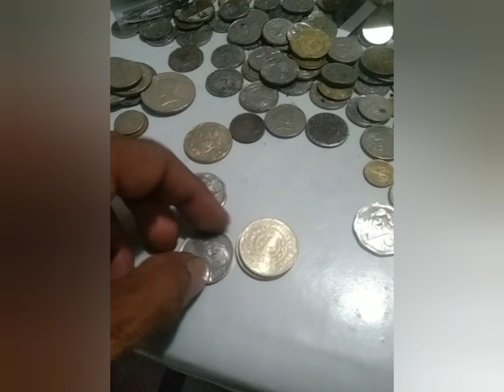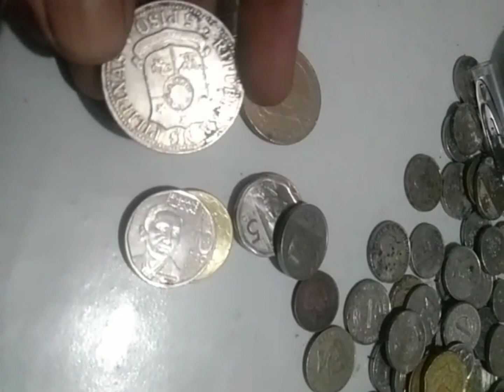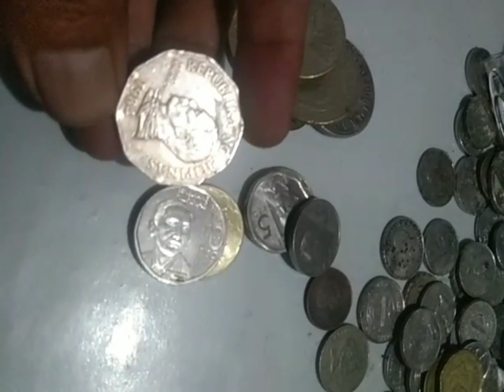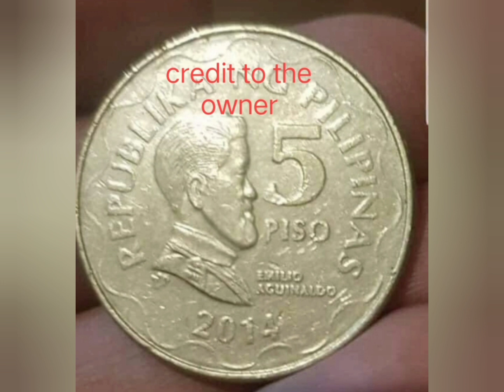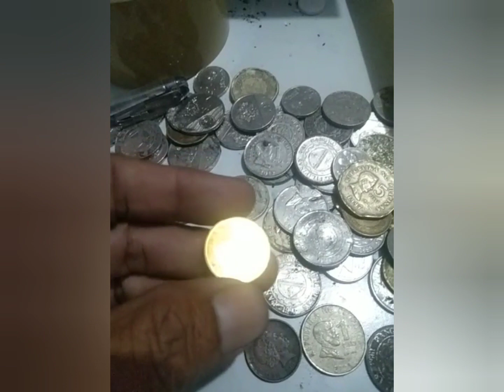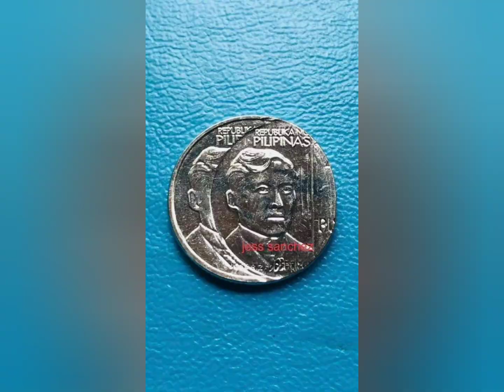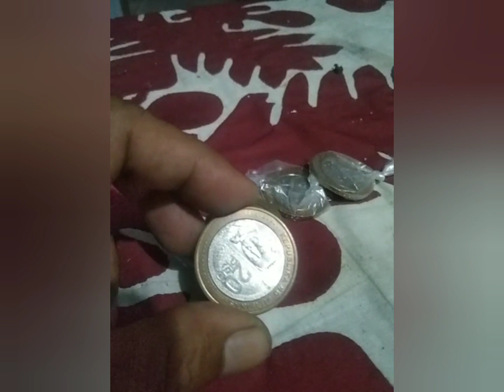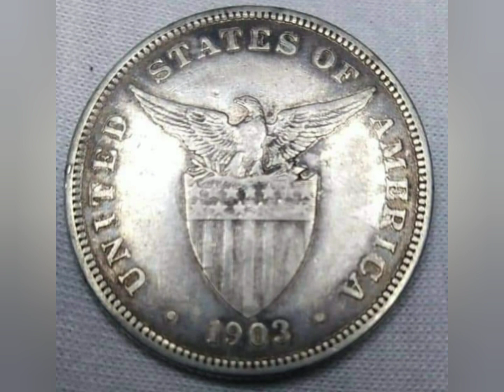mga baryang binibili at hindi.iwas fake blogers scummer.alamin.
mga baryang binibili at hindi.iwas fake blogers scummer..
alamin..